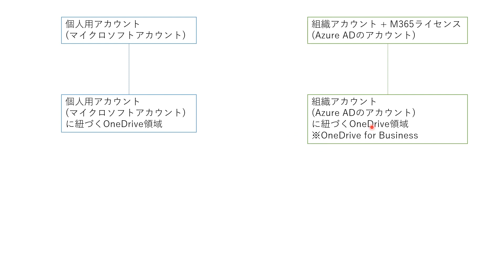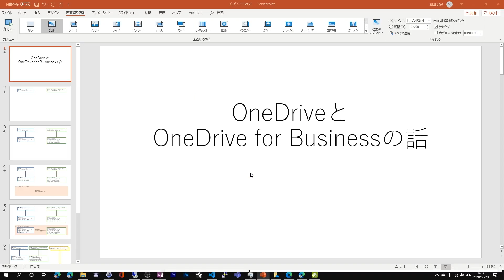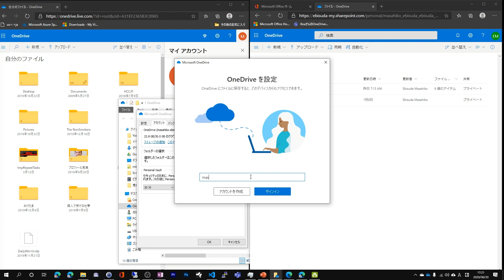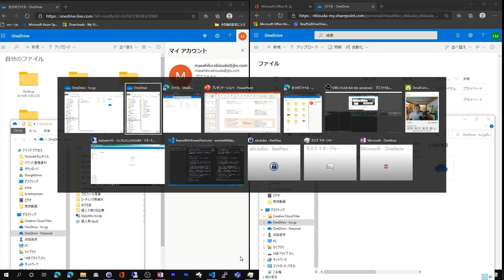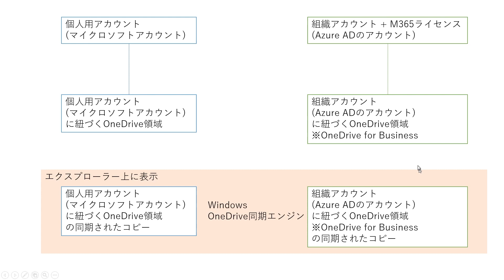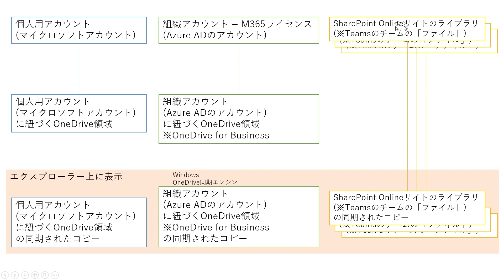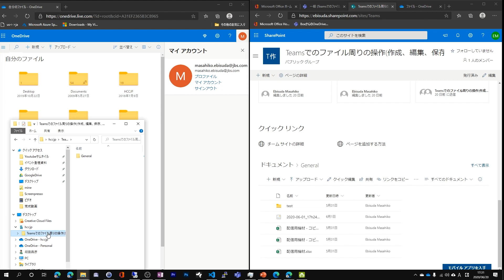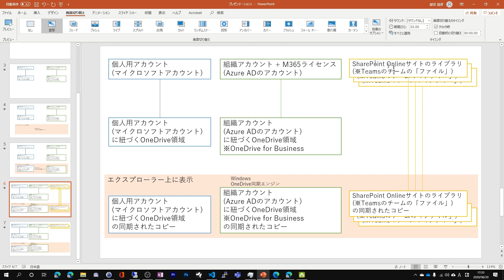OneDriveとOneDrive for Businessの関係 /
個人アカウントに紐づくOneDrive。さらにTeams(SharePoint Online)のドキュメントライブラリとの同期。

このあたりの混乱しやすい要素に関して解説しました。

前提知識としては下記ブログの内容もご確認ください。

個人アカウントと組織アカウント | Microsoft Cloud Administrators